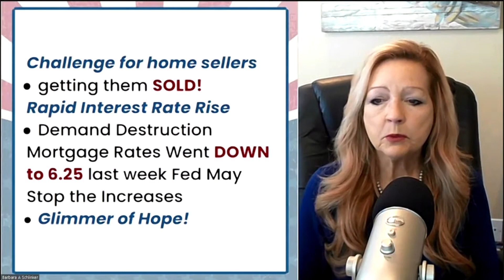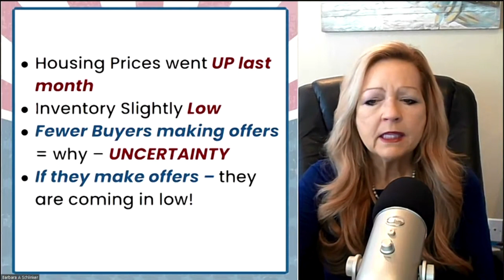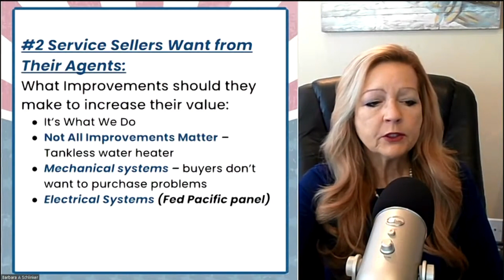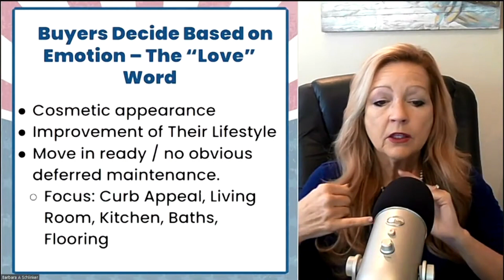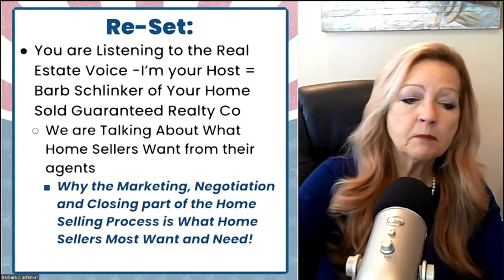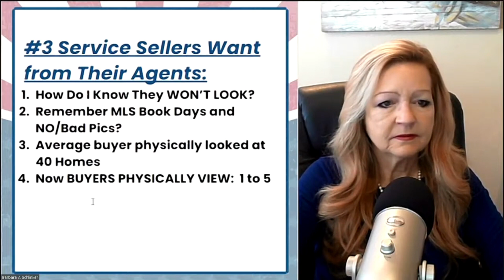What Do Home Sellers Want From Their Agents | Barb Schlinker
The Real Estate Voice with Barb Schlinker

Segment 1 – What Do Home Sellers Want From Their Agents
Segment 2 – Top 12 Steps to Selling Your House Fast and for Top Dollar
Segment 3 – Pricing it Right So Your Home Doesn’t Sit on the Market
Segment 4 – What to Do if You Want to Buy and You Have a House to Sell & Hot New Listings